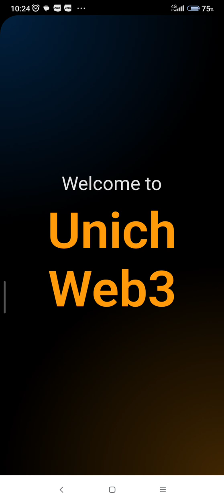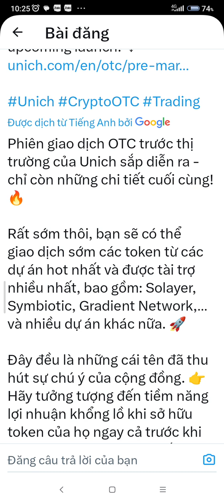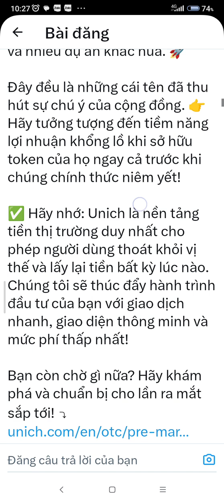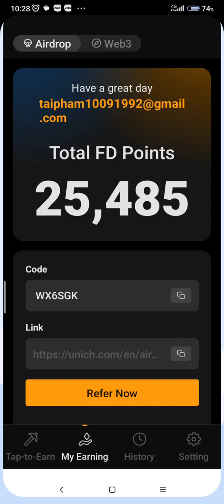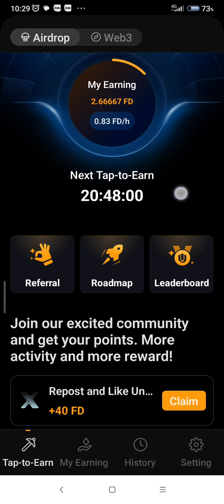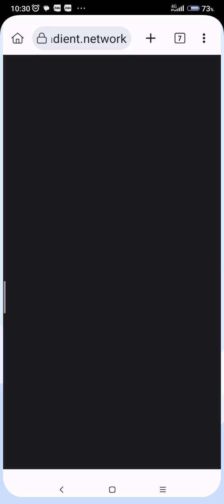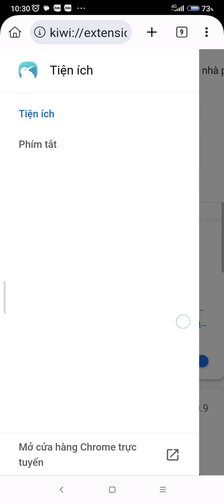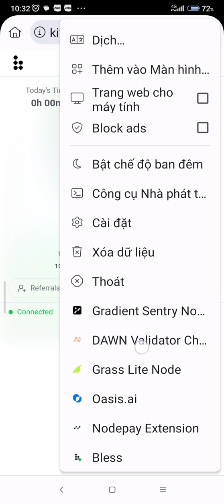🚀 Tổng Hợp Dự Án Aridrop Thuộc Hệ SOL - Các Bạn Không Nên Bỏ Qua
🚀Phải Nói Là Coin Hệ Sinh Thái solana Rất Ngon Không Đơn Giản Mà Giá SoL Trên 200$
Vào 1 Kèo Hệ SoL Thì Bằng Cả Năm Đi Làm
Sau Đây Là Tổng Hợp Các Kèo Hệ SOL Rất VIP

1️⃣🚀Sàn Unich (Hệ SoL) Sắp Mở Giao Dịch Bán Trước
$Gradiend
Trend DePin Những Con Hàng Tiên Phong ( GRASS, NodePay, Gradient)
hiện Tại UNICH Đang Cho Cộng Đồng Tham Gia ARIDROP Miễn Phí Với tổng Cung 1B Cho cộng đồng khai thác 500M
Links Tham Gia
Tải App Nhập Mã Mời WX6SGK để Nhận 50FD

2️⃣Gradient (Hệ SoL) Đang Cho Cộng Đồng khai Thác Theo Cơ Chế sử dụng băng Thông dư Thừa từ Mạng Internet
Sắp Mở Bán Trước Trên SÀN Unich
✅ Gradient đăng ký tại đây 👇

3️⃣Grass(Hệ SoL) Đã Aridrop 25% tổng Cung Nên Ae Vẫn Tham Gia Tiềm Năng Còn Nhiều
Tham Gia Grass tại đây 👇
👉 links Cài GRASS Vào tiện Ích mở Rộng Trên Chrome

👉 Link cài NodePay App Vào Tiện Ích mở rộng trên Chrome
5️⃣🚀Dự án Depin mới Ra Mắt
kêu gọi được 8M $. Ae vào bào nhanh cho nóng .
Ấn vào link Đăng Ký để tăng 10%

6️⃣ Oasis ( Hệ SoL)
Oasis dự án được đầu tư $45M gấp 9 lần Grass không nên bỏ qua

👉Đăng ký dùng email đăng ký! Và auto tự đào khi máy tính hoạt động

**Lưu Ý Thực Hiện đủ 3 Bước Để kích hoạt tự khai Thác cho Các kèo DePin
B1: Tạo Tài Khoản
B2: cài tiện ích mở rộng vào Chrome
B3: đăng Nhập vào là OK Luôn